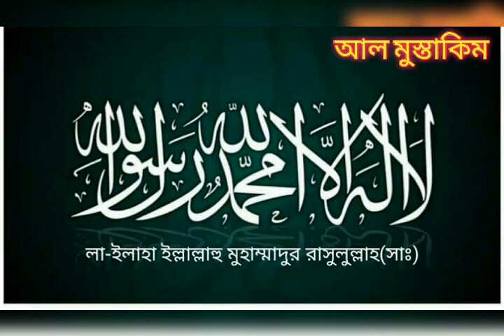Tafseer of Surah Al Baqarah \ হযরত মাওলানা মুফতী আবরারুল হক ইউসুফী